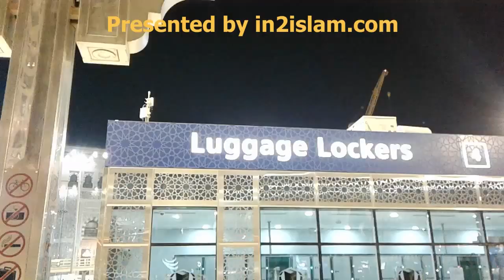Umrah Guide: Luggage Lockers Information for Umrah Visitors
Umrah / Hajj Guide: Luggage Lockers Information for Transit Umrah visitors.

Luggage Lockers are available in between of the Kaaba (Mecca
 / Makkah, Saudi Arabia) and the Clock Tower. It will very helpful for the transit Umrah visitors.